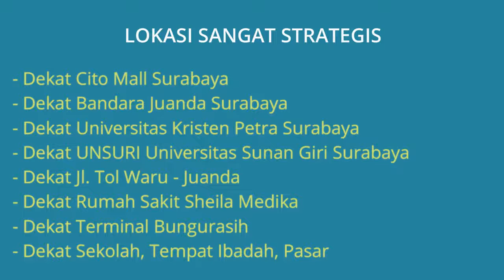RUMAH DIJUAL DI SIDOARJO DEKAT BANDARA JUANDA SURABAYA DAN CITO MALL SURABAYA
Rumah Dijual di Waru Sidoarjo Dekat Cito Mall Surabaya, Dekat Bandara Juanda Surabaya, Dekat Universitas Kristen Petra Surabaya dan Dekat Terminal Bungurasih. Alamat Lokasi Rumah di Jl. Delta Anthurium 1/8, Kel. Wedoro, Kec. Waru, Kab. Sidoarjo. Lokasi rumah sangat strategis dekat kemana2, Lingkungan tenang aman nyaman dan bebas banjir.

Harga Rp.850.000.000 Jika berminat silahkan hubungi pemilik rumah Telp/WA: 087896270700

Lokasi Rumah Sangat Strategis:
- Rumah Dijual Dekat Cito Mall Surabaya
- Rumah Dijual Dekat Bandara Juanda Surabaya
- Rumah Dijual Dekat Universitas Kristen Petra Surabaya
- Rumah Dijual Dekat UNSURI Universitas Sunan Giri Surabaya
- Rumah Dijual Dekat Jl. Tol Waru - Juanda
- Rumah Dijual Dekat Rumah Sakit Sheila Medika
- Rumah Dijual Dekat Terminal Bungurasih
- Dekat Sekolah, Tempat Ibadah, Pasar

Spesifikasi Rumah:
- Harga Rumah: Rp.850.000.000
- Sertifikat Rumah: SHM (Sertifikat Hak Milik)
- Luas Bangunan: 45 m2
- Luas Tanah: 105 m2
- Kamar Tidur: 2 kamar
- Kamar Mandi: 1
- Carport Mobil: 1
- Sumber Air: PAM
- Daya Listrik: 1300 Watt
- Alamat Lokasi Rumah: Jl. Delta Anthurium 1/8, Kel. Wedoro, Kec. Waru, Kab. Sidoarjo 61256